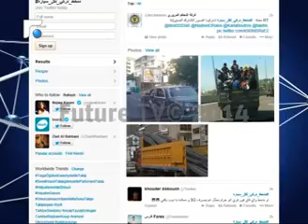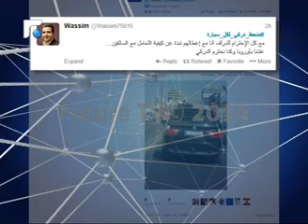مخالفات اللبنانيين المرورية تصبح عادة إجتماعية !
دركي لكل سيارة " حملة تطلقها غرفة التحكم المروري على تويتر تهدف للكشف المخالفات التي تحصل على الطرق والحد منها.
تقرير علاء سرحال.